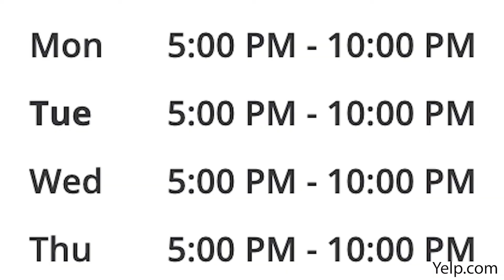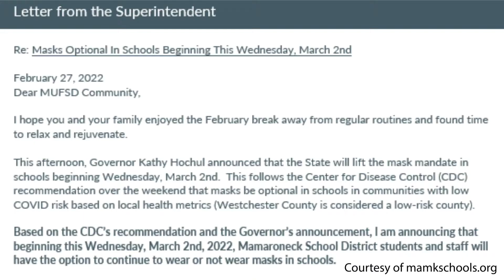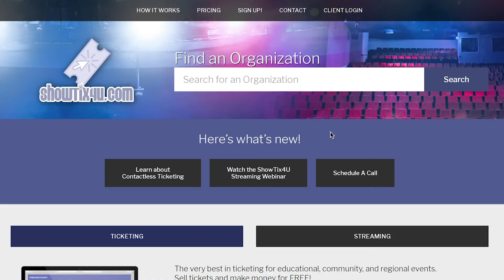Local Weekly Roundup - Week of February 28 2022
This week features: Student opinions on masks rules in school, new burger spot in Larchmont,  and a sneak peak of this weekends Chicago performance at Mamaroneck high school!

MHS Students, produce the "Local Weekly Round Up" with a highlight of news in the communities of Larchmont and Mamaroneck, and Mamaroneck High School.